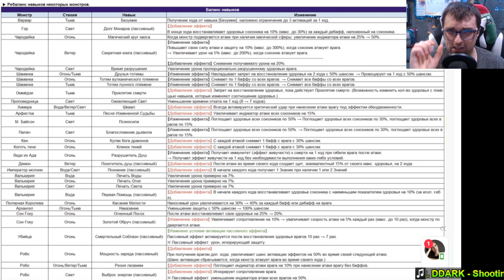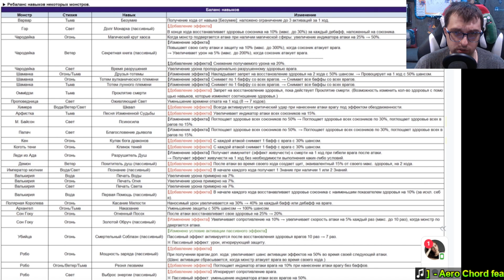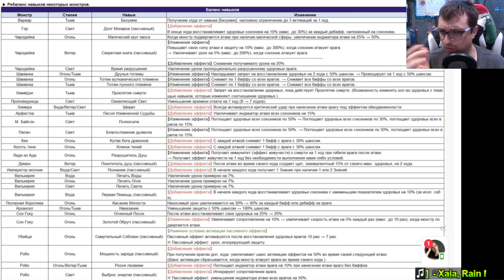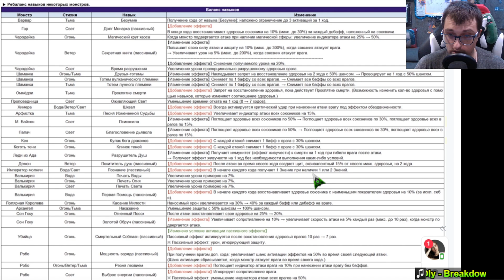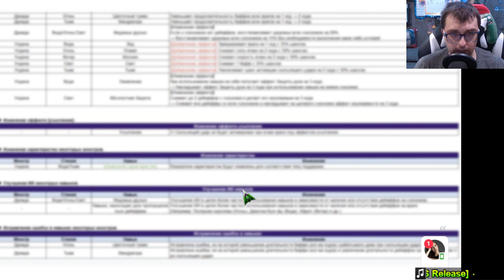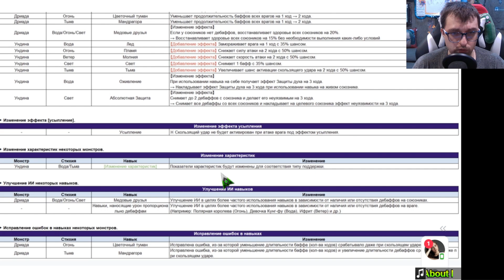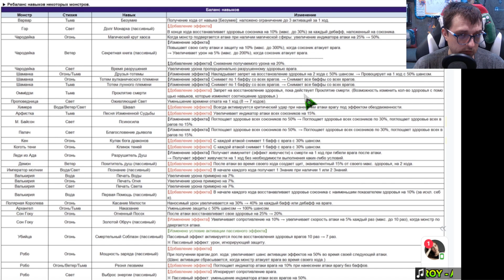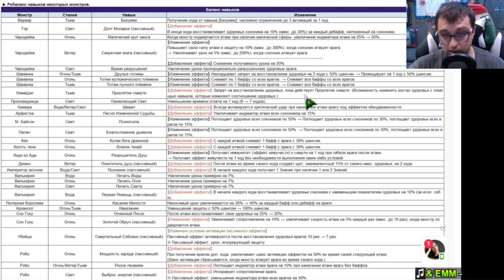РЕБАЛАНС НАВЫКОВ МОНСТРОВ - КОГО АПНУЛИ и ПОНЕРФИЛИ | Summoners War